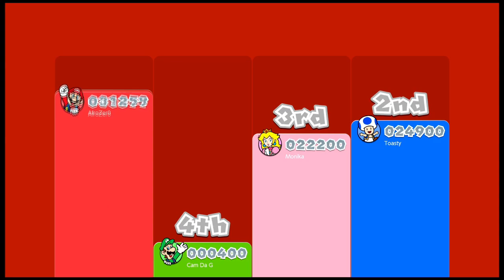We did it, I think? | Super Mario 3D World Multiplayer - Part 7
It's a Mario game made after 2010, of course we're not finished yet.